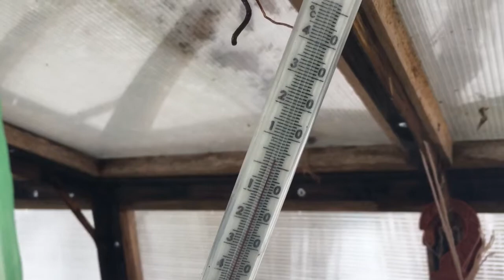Черенки роз перезимовали.Виноград жив.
Проверка как перезимовали черенки роз и виноград.Прогулка с собаками.